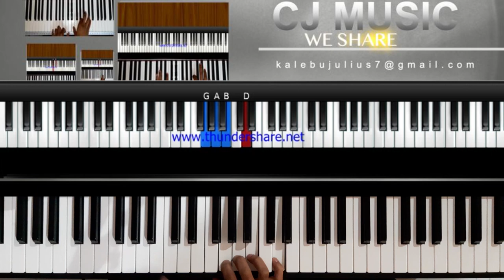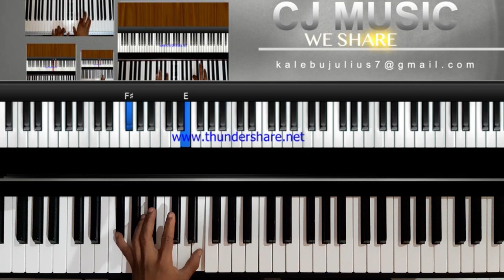Nqubeko Mbatha Joyous 10 Dominant 7th Passing Chord Movement to the 4.. Passing chord ya kwenda #4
CJMUSIC WeShare